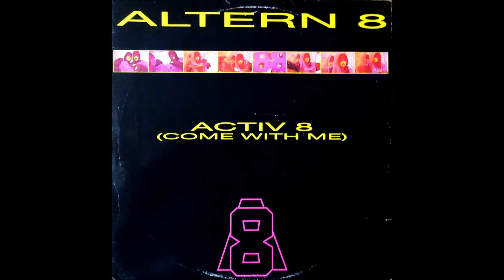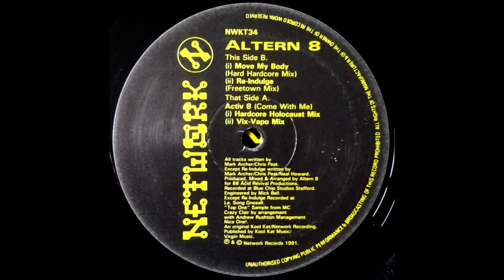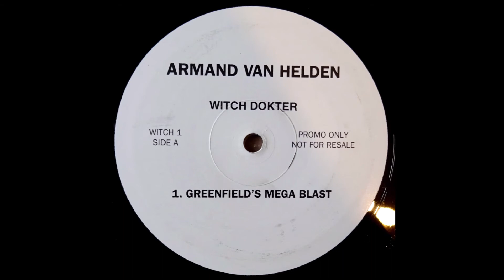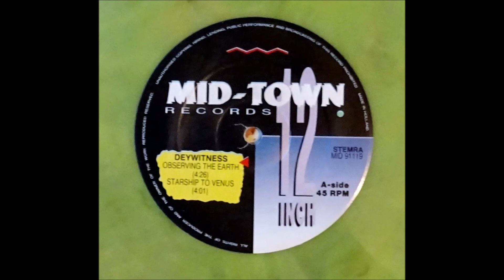Omni Trio - Feel Good (Original In Demand Mix), Moving Shadow 1993 10 Inch Vinyl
Omni Trio - Feel Good (Original In Demand Mix)
B side to a massive favourite from Omni Trio - Renegade Snares.

These videos are uploaded to showcase my orginal record collection and my love of the '90s UK dance scene. All recorded from the original vinyl. Peace and love.